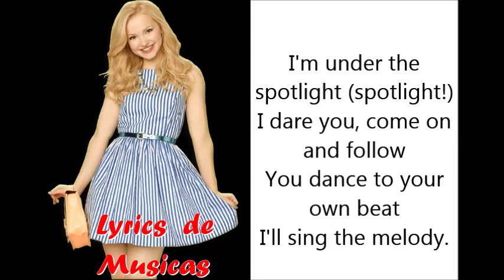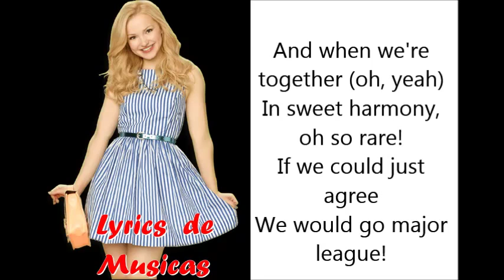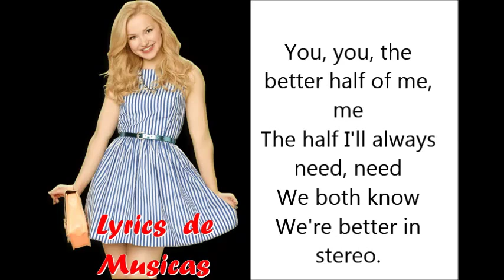Dove Cameron - Better in Stereo LYRICS